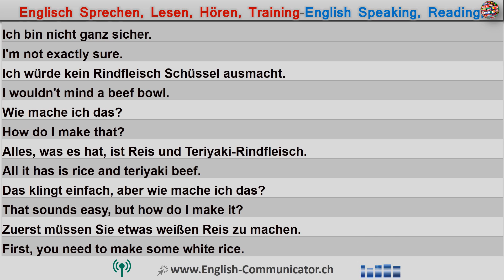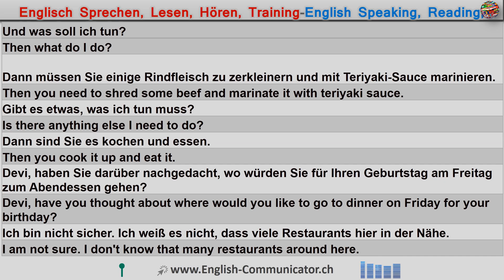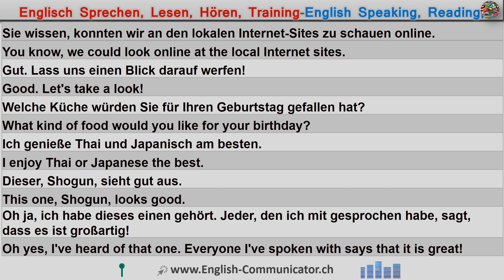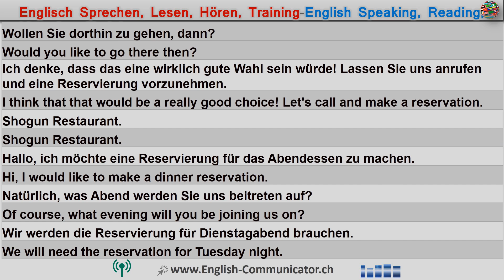#134 Englisch Sprachkurse Englisch Sprachschule Besprechung ThalheimanderThur Oeschgen zertifikat